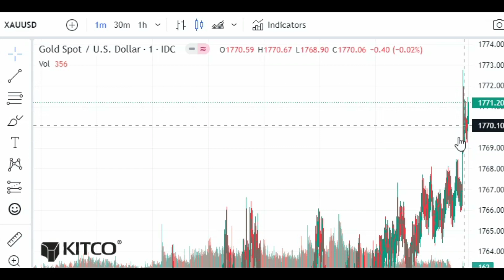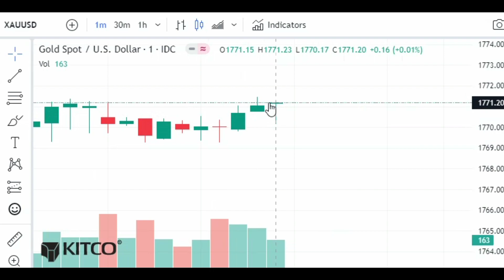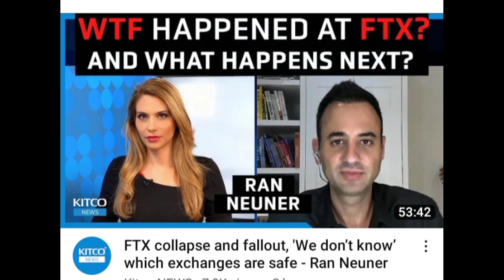ហាងឆេងមាសគីឡូ|Gold chart english 12.11.22.|តើមាសឡើងដល់240$ក្នុងមួយជីទេ?